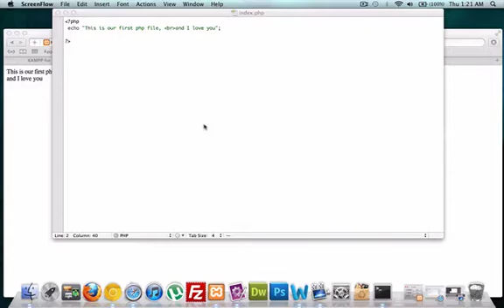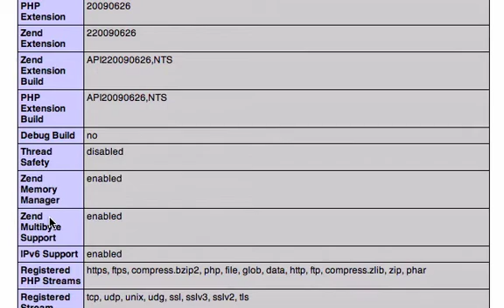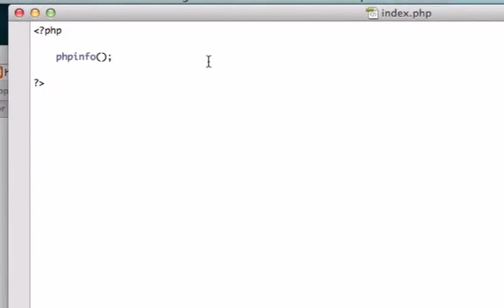Intro to PHP and MySQL part 7 - phpinfo